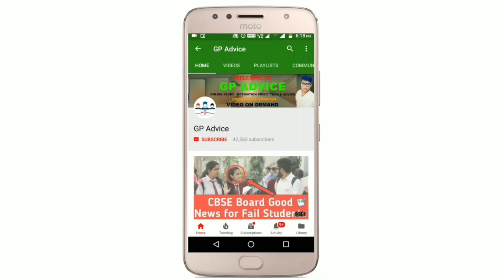CBSE Class 9 And 11 के School Reopen होंगे लेकिन Exam Online होंगे ? |Breaking News Online Classes